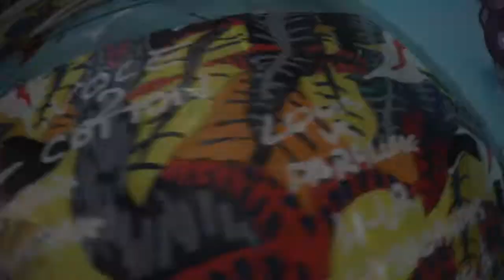PPG Bday // 14.10.2017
Ppg Les Noces de Coton // 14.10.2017
L'Aérosol - Paris

N’hésitez pas à relancer la vidéo en HD!

— TrackIDs retrouvés —

14:51 // Vidéo d'introduction // Sale Affaire (La Dynamiterie) // Track ID: Big Love (Eat Me Edit) - Pete Heller

16:17 // The Butter Project vs P2Z // TrackID: Beat Your Bottle - LoSoul feat. Malte

16:53 // H-Ur // TrackID: Excizen – Offshore Kiss

17:44 // E-KLOZIN' Supporters (Official Fan Page) // TrackID: Levon Vincent - Love Technique

19:39 // Antoine Calvino (Microclimat) // TrackID: NotFound

19:53 // Karamel & Sam x Sam // TrackID: Alessio Pagliaroli - Called Obsolete

20:46 // Karamel & Sam x Sam // TrackID: Aiho - Purple Haze (Glen & Adrian Remix)

21:47 // Mic Mac Crew // TrackID: NotFound

22:22 // Céline Technorama // TrackID: Pearson Sound - XLB

22:50 // Céline Technorama // TrackID: Johannes Heil - Paranoid Dancer (DJ Hell Mix)

23:13 // Meuns x Barbe Noire (Hydropathes) // TrackID : NotFound

23:28 // Meuns x Barbe Noire (Hydropathes) // TrackID : DJ Deeon feat. DJ Funk - Put it in yo mouth